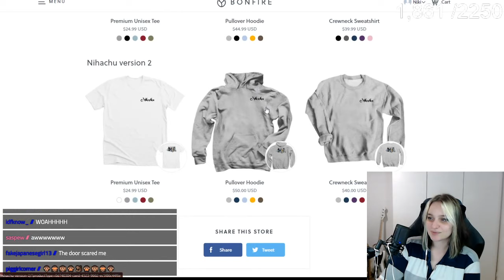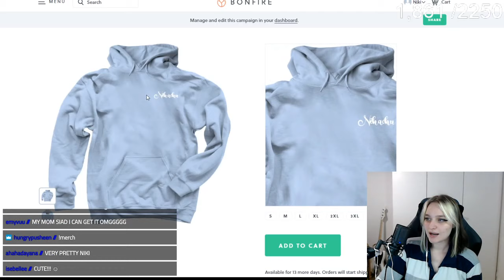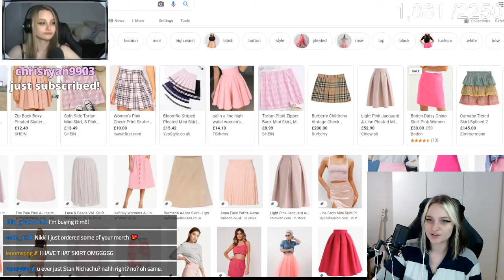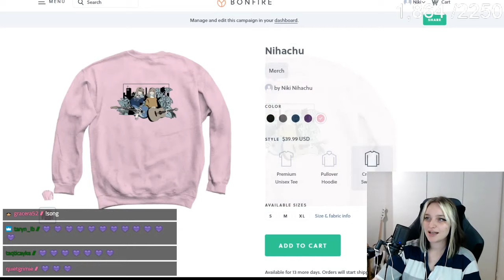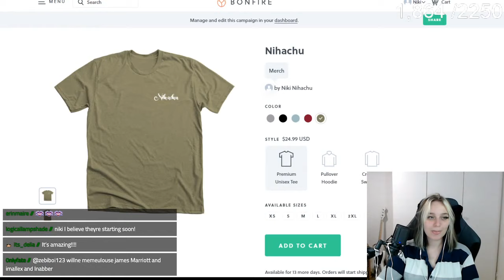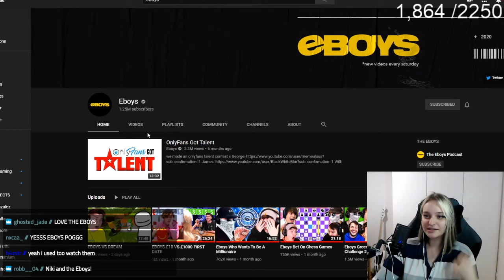[EBOYS SMP] Boat race!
Original broadcast date: Nov, 7 2020

Fun fact of the day: Seven of the last 11 presidents of the United States have used the same desk in the oval office called the "resolute desk" made in 1880 as a gift for the US from the UK. The desk was made from the timbers of a shipwreck that the US had recovered.